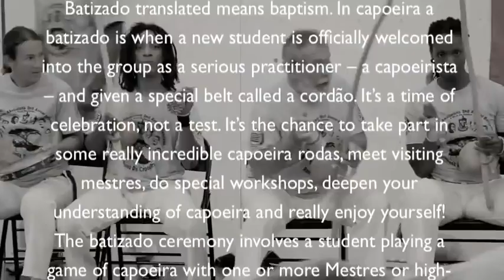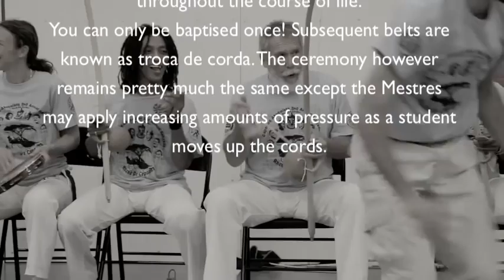Capoeira Akebelan's Second Annual Batizado (Part 2 of 2)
Capoeira Akebelan's Second Annual Batizado
at University of Illinois at Chicago, Student Recreational Facility